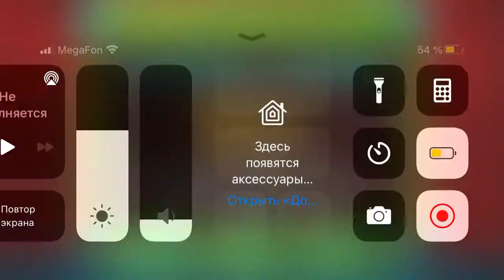My first collab have been verified by me. GG.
Я с моим другом сделали коллаб и я его проверил. Как вам уровень?